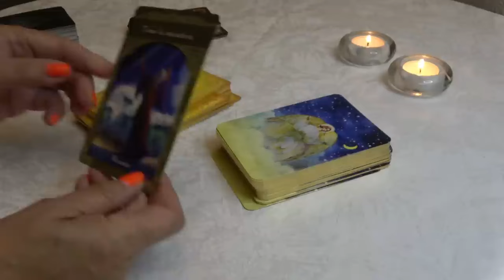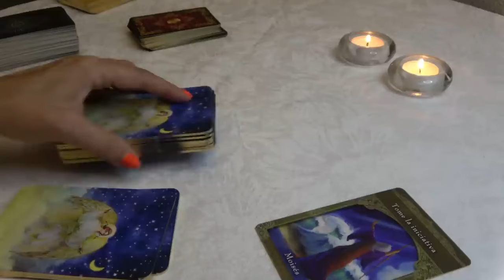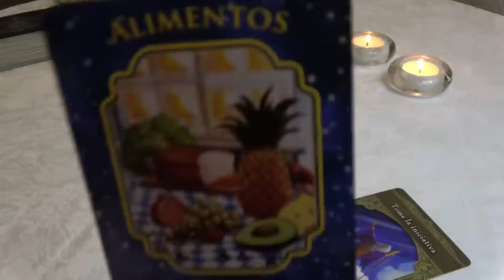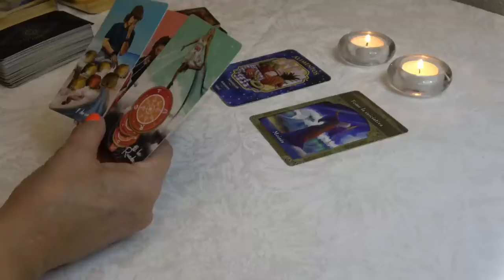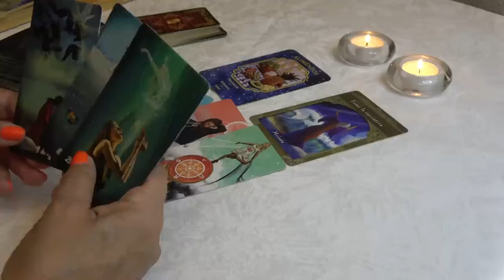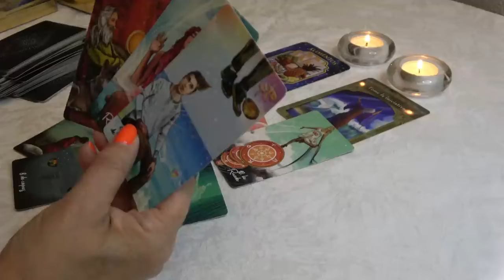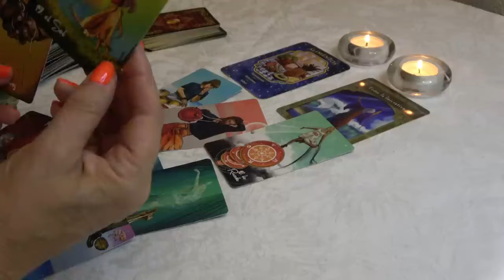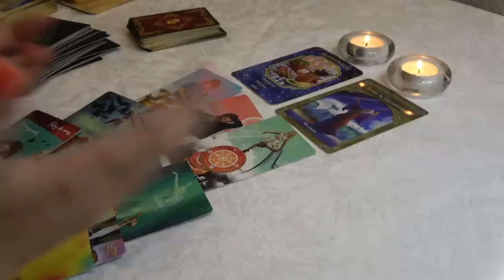ARIES🔥 ESTE MENSAJE ES PARA TI❤️QUE ESTÁS LUCHANDO EN SILENCIO, EL CIELO TE PREMIA❤️tarot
¡EL DINERO VENDRÁ DE DONDE NO LO ESPERAS ¡Manifiesta DINERO Rápidamente! (Máquina de Dinero)

 • ¡EL DINERO VENDRÁ DE DONDE NO LO ESPE...